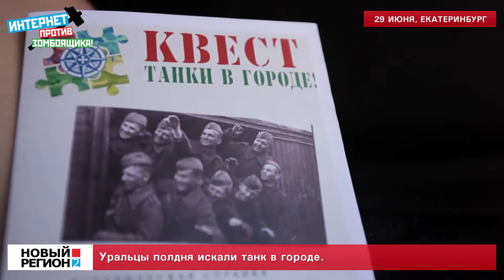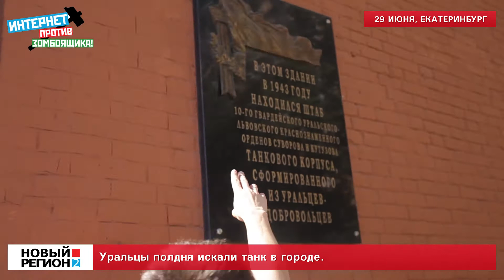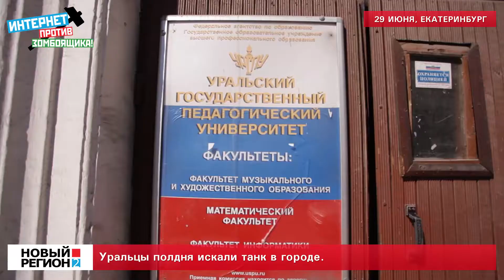Уральцы полдня искали танк в городе.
«Танки в городе» - городской квест в формате игр DozoR на тему истории  Уральского Добровольческого танкового корпуса.
Весь квест -- ОТ получения задания -  ДО победных криков при отгадке  -- в видеосюжете «Нового региона».